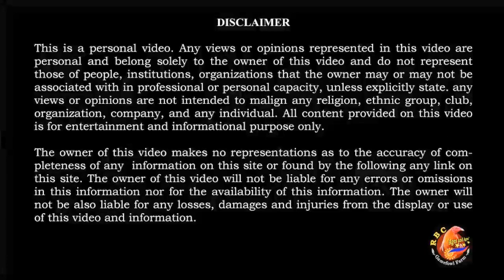PROTECTION | medicine & multi-vitamins | Road to a MILLION in 5 years! | p7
We care for the 3-month-old chicks before they go to the range area. We give multivitamins to each one of them and medicine for their protection.